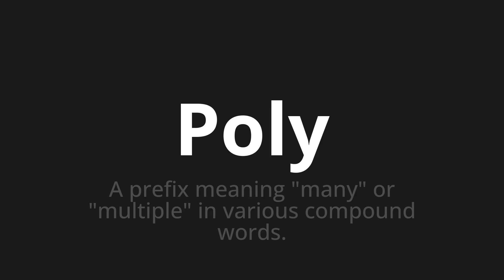How to pronounce Poly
Master the Pronunciation of 'Poly' - which means : A prefix meaning "many" or "multiple" in various compound words. 📝 with @PPrononciation 🎓🗣️ - [Your Guide to English]

Learn to pronounce 'Poly' perfectly in English with our easy and engaging tutorial by @PPrononciation! 📖📽️ In this comprehensive video, we provide you with native speaker examples 🗣️👂 and phonetic breakdowns 🎵 to ensure you get the pronunciation just right.

How to say Poly in English